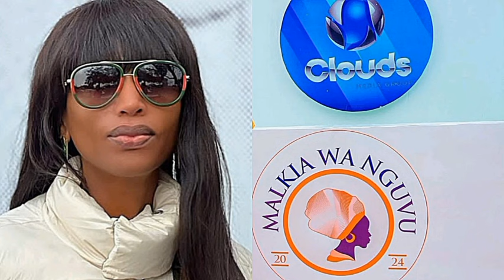MANGEKIMAMBI Atoa MATUSI Kuhusu TUZO Za MALKIA Wa NGUVU Zilizotolewa Na CLOUDS "Ni FEKI"